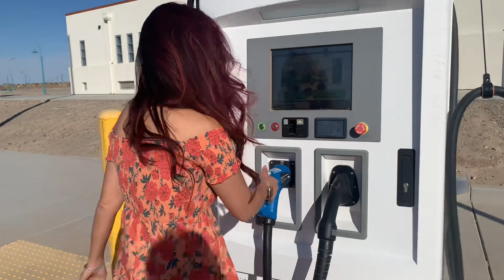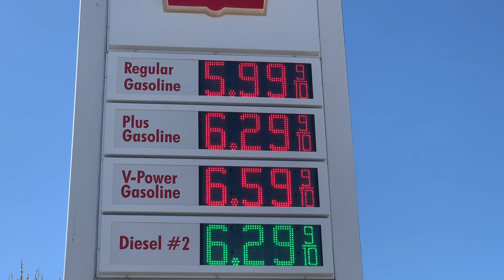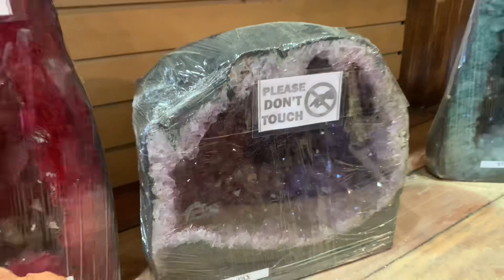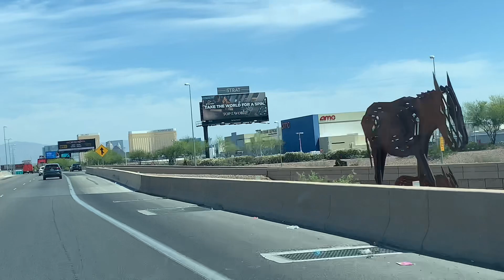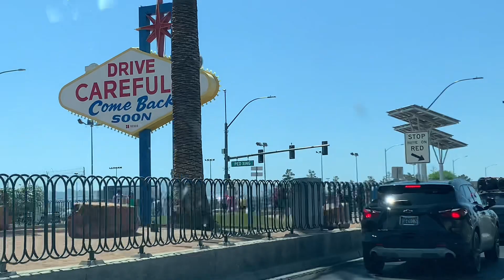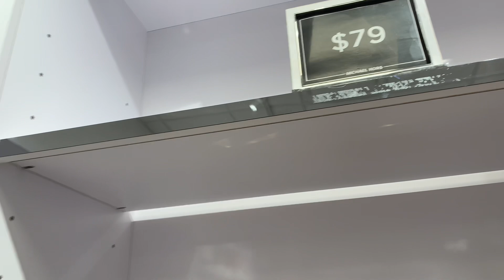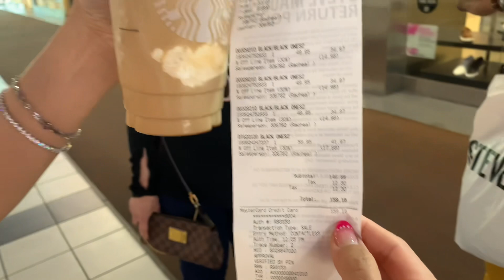Dẫn 2 bạn người Úc đi Las Vegas, thành phố sòng bài lớn nhất thế giới.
Hom nay 2 vợ chồng Chi dẫn 2 người bạn Úc đi Las Vegas, thành phố sòng bài lớn nhất thế giới.